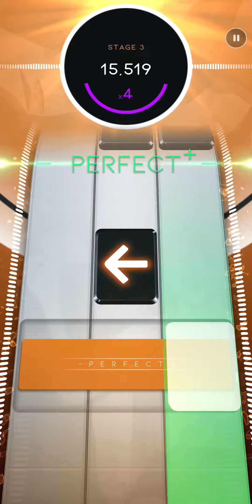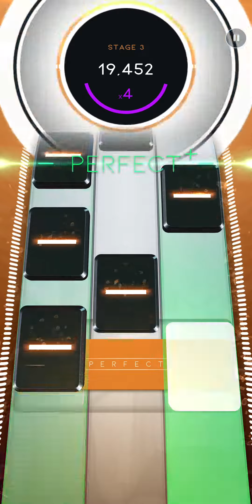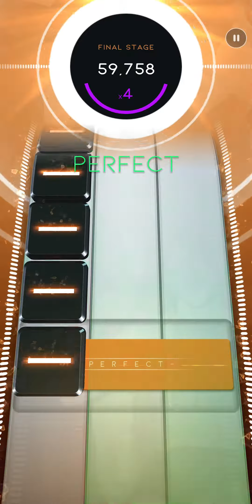thrash metal cassette